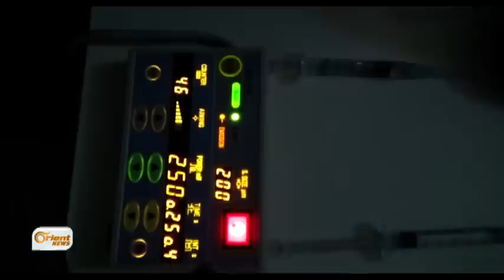اول واكبر مشفى متخصص في جراحة العيون في ريف إدلب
يعد مشفى ابن الهيثم الذي افتتح في الشهر الثالث من العام 2013، أحد أهم المشاريع الطبية في الداخل السوري حيث يقع المستشفى في ريف إدلب الشمالي ويعتبر المشفى الأول والأكبر في المناطق المحررة في مجال جراحة العيون... :

محمد الصالح / أوريت نيوز – ريف ادلب